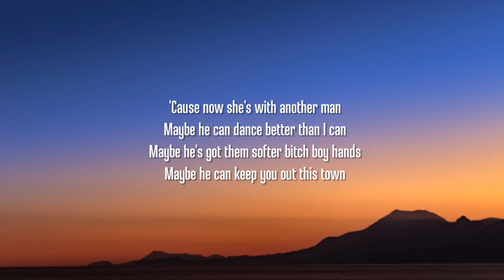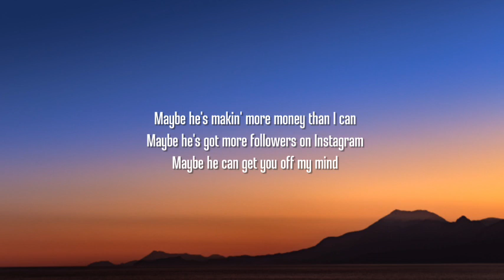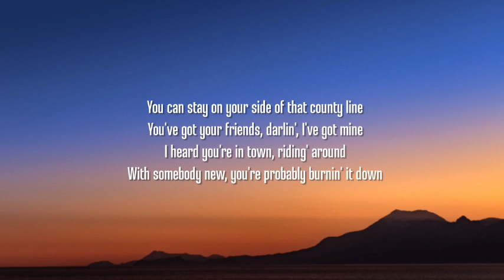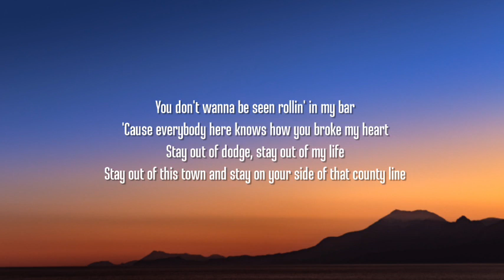Chase Matthew - County Line (Lyrics)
Lyrics:

[Verse 1]
I've should've known better
Than to give that girl a chance
I wish I never met her
'Cause now she's with another man
Maybe he can dance better than I can
Maybe he's got them softer bitch boy hands
Maybe he can keep you out this town

[Chorus]
And maybe stay on your side of that county line
'Cause you've got your friends, darlin', I've got mine
I heard you're in town, been ridin' around
With somebody new and probably burnin' it down
You don't wanna be seen rollin' in my bar
'Cause everybody here knows how you broke my heart
Stay out of dodge, stay out of my life
Stay out of this town and stay on your side of that county line

[Post-Chorus]
You prolly think it's funny
What you're doin' to me
I'm really dyin' inside
Look what you're doin' to me

[Verse 2]
I thought we'd be forever
But you couldn't make up your mind
And maybe you'll remember when you kiss him
You used to sleep here every night
Maybe he's makin' more money than I can
Maybe he's got more followers on Instagram
Maybe he can get you off my mind

[Chorus]
With somebody new, you're probably burnin' it down
You don't wanna be seen rollin' in my bar (In my bar)

[Chorus]
You can stay on your side of that county line
You've got your friends, darlin', I've got mine
I heard you're in town, riding' around

[Post-Chorus]
I'm really dyin' inside (And stay on your side of that country line)